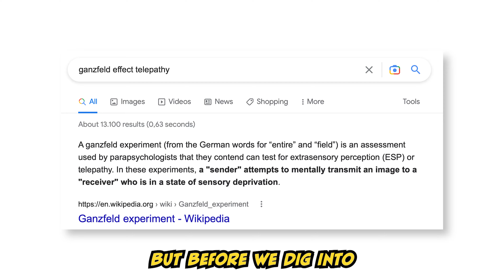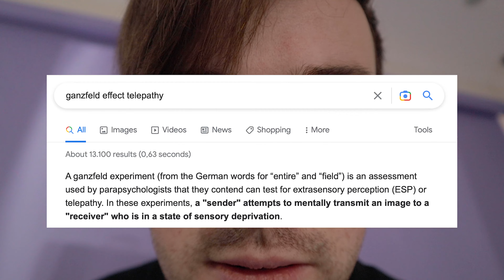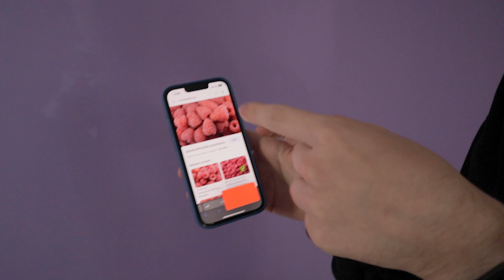I Hallucinated Using Science (Ganzfeld Experiment)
Did you know you can hallucinate using science? All you need is a pingpong ball and you can try the “Ganzfeld Effect” for yourself! In this video I test multiple ways to safely hallucinate using science.

First I tried an experiment I had seen on TikTok. In this experiment you stare at yourself in a mirror until you start to hallucinate and see things behind you. This one surprised me a lot!

Then there was the Ganzfeld Experiment. You tape two pingpong ball halves over your eyes, listen to static and stare into a red light. Your mind will start to make things up. But there are also some studies that suggest you can use it to create a telepathic bond between two people, which we of course tried right away.

Of course there were more scientific experiments we tried to safely hallucinate, such as staring at a special kind of video and more!